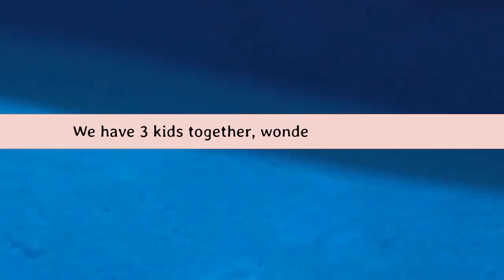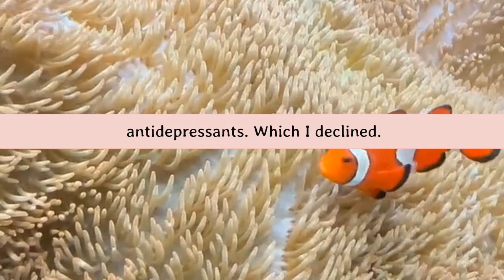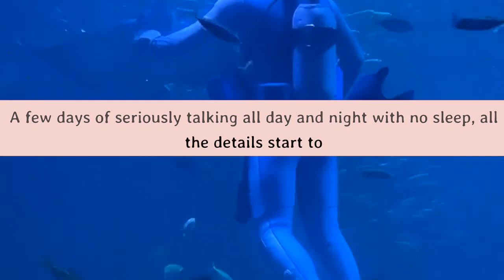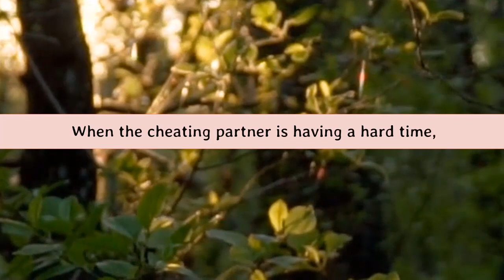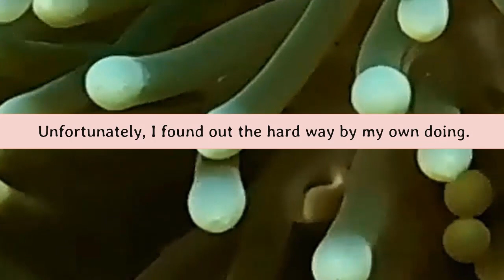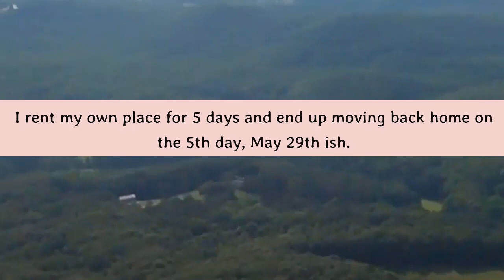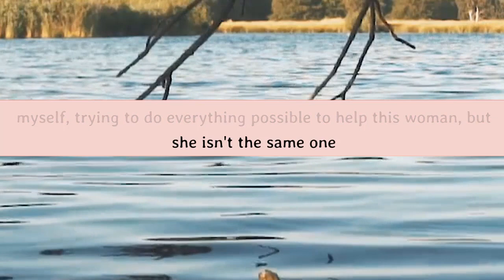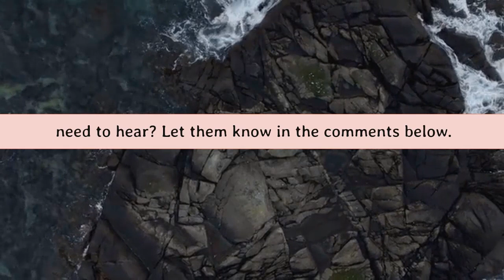Cheating Wife Had a MELTDOWN When I Told Her It's Over Served Her Divorce Papers